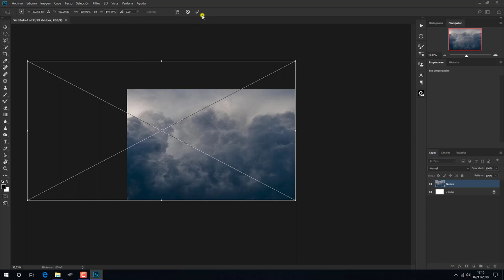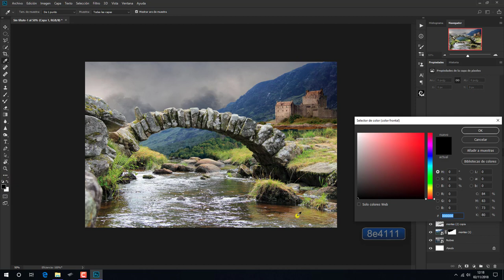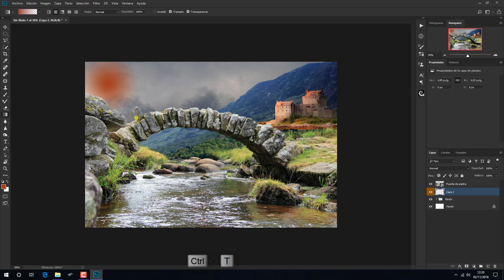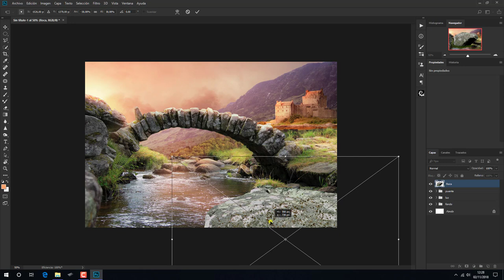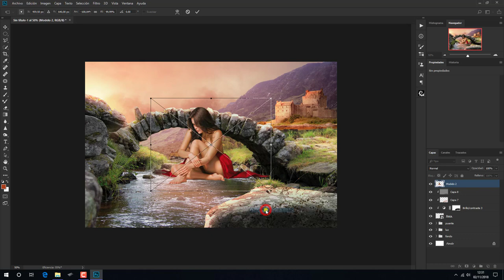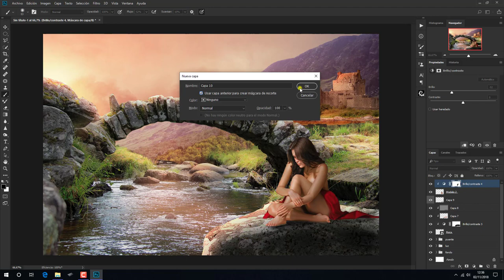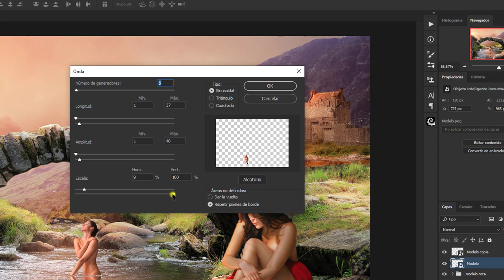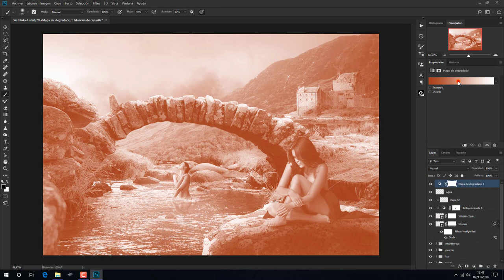Manipulacion Photoshop En el puente de piedra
Tutorial photoshop creando una composicion de un atardecer con un viejo
puente de piedra con fotos de stock y capas de colores para crear ese efecto
de luz y color.

Gracias..